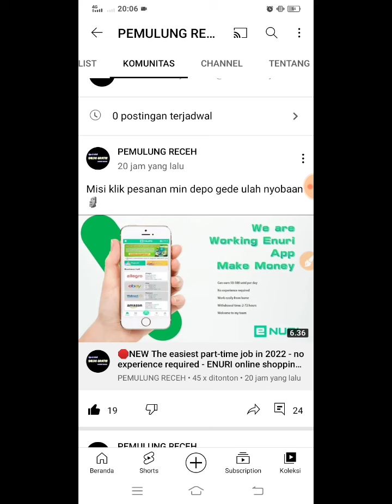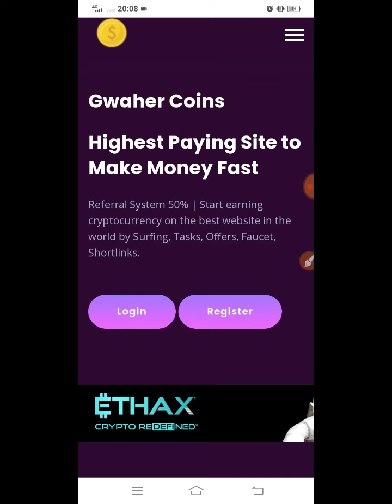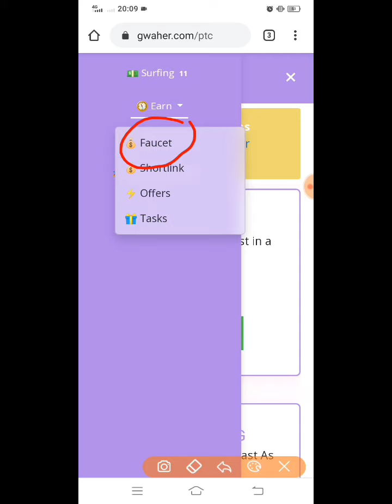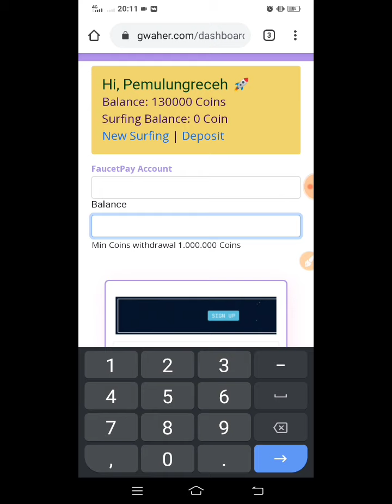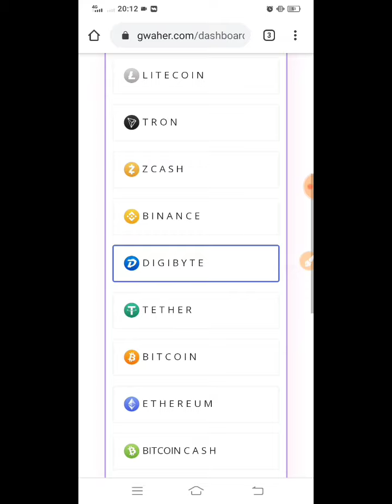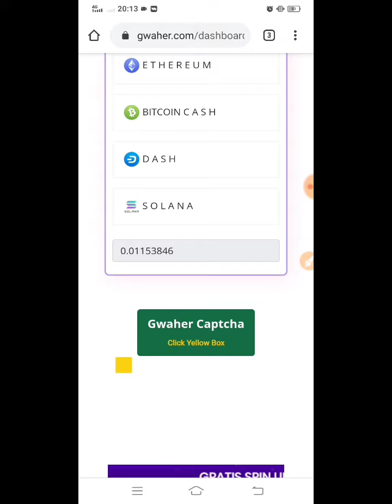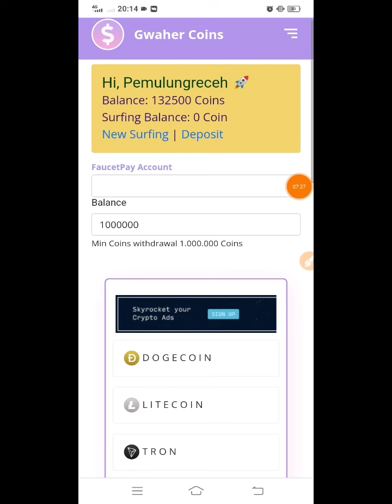FAUCET MULTICOINS BAYARAN MAHAL EDAAN | FAUCET LEGIT TERBARU 2022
reward nya edan mahal bre Ajib pokonamah .jangan lupa subrek ya supaya lebih semangat share faucet bayaran mahal